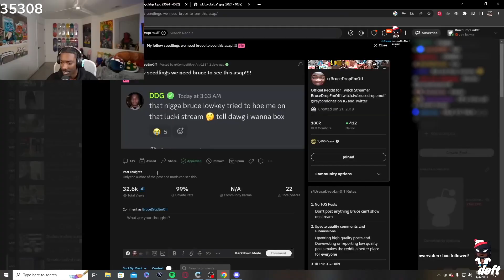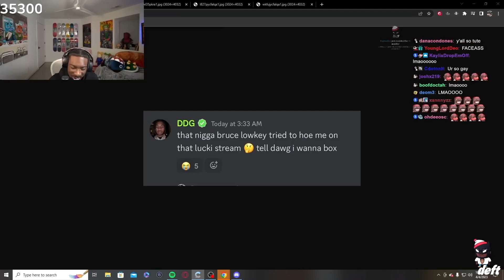Bruce Trolling DDG For 8 minutes & 40 seconds